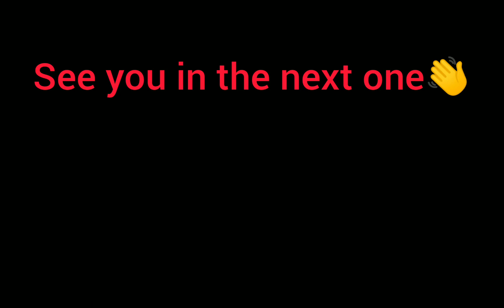35,597 in Torqued | HCR2 | Medium/High Parts